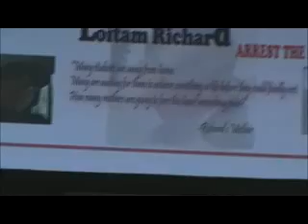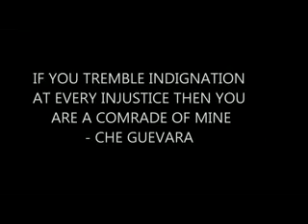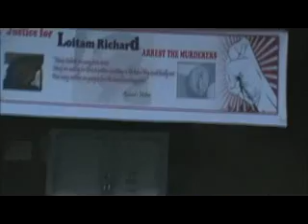Candle light programme 4 loitam Richard & Dana sangma MZU 2012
A Candle Light Vigil programme demanding justice for Loitam Richard and Dana Sangma was organised by the Mizoram University Student Union in the University Campus on Saturday (5th May). At 5:30 pm, Hundreds of students from different communities gathered at the bus terminal with banners, candles and white shirts mourning the death of their fellow students.
       The suspicious death of Loitam Richard, a 19 year old student from Manipur and the "alleged" suicide of Dana Sangma, a Garo student of Amity University who also happens to be the niece of Meghalaya CM Mukul Sangma has once again raised several questions. The death of these two students from North East has unsurprisingly generated its fair share of controversy and the safety of the North East people outside the North East has once more seemed very doubtful. Were there any elements of racial discrimination involved on these cases?